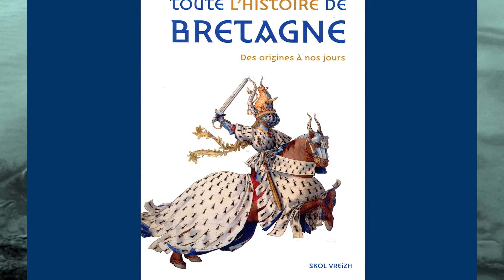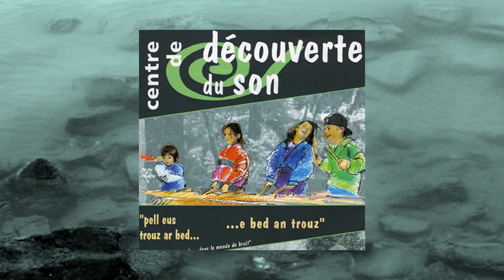Conférence Monnier/Le Coadic/Caillebot à Cavan le 6.11.2016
Organisée par le "Stal Kan Kawan" de Bretagne.
Le thème : "Quand la Bretagne relève la tête"

Un tag qui résume bien le concept des conférences "multi média" distillées par le tandem Monnier/Caillebot.